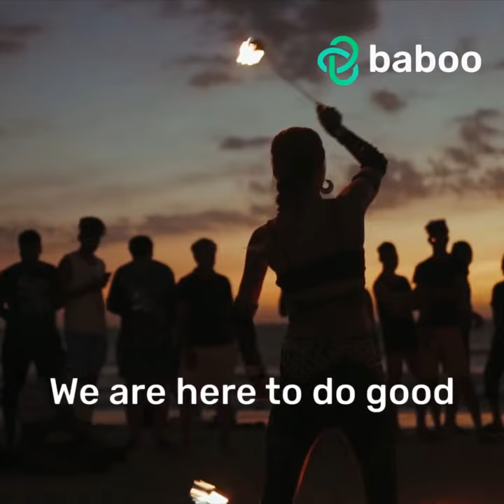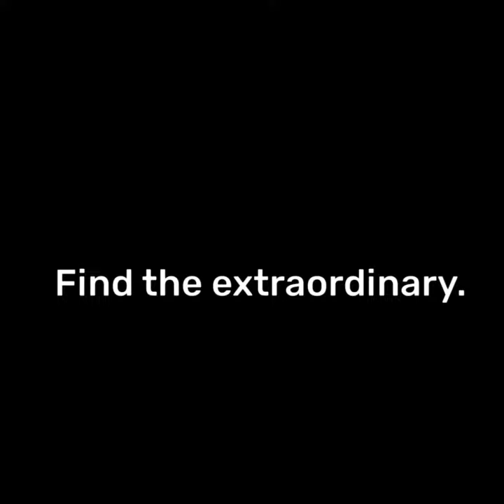Social Media Video with Music Baboo.mp4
Get ready for an out-of-this-world travel experience with Baboo! Our platform connects you directly with local experts to build custom trips tailored to your unique desires. Say goodbye to cookie-cutter vacations and hello to a truly personalized adventure. Book now and let Baboo take you on a journey you'll never forget!